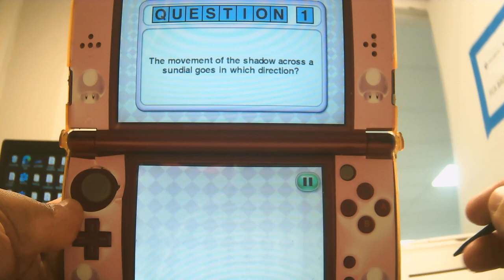Crosswords Plus (3DS, 2012) Word of the Day, Wordsearch, Anagrams, and Crosswords